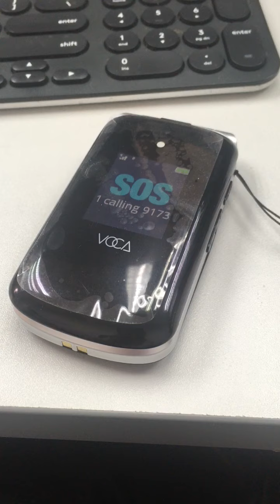Remote control VOCA V533 to call emergency number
For elderly people who got lost in the street, helpers can remotely control VOCA V533 phone to sound an alarm and dial out to emergency number. After the connection is make, V533 will switch to hands free mode. Since V533 has a loud volume, the hands free mode will attract attention to nearby pedestrians. Pedestrians will then be able to communicate with helpers via V533 and finally get the lost elderly home.